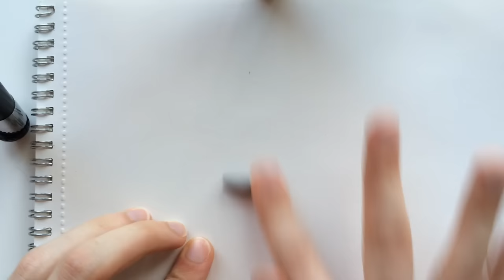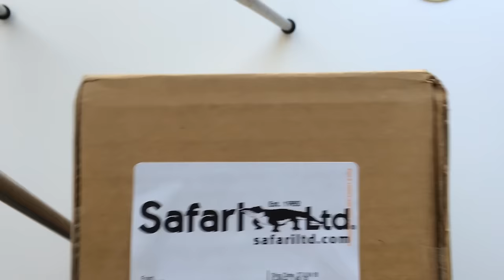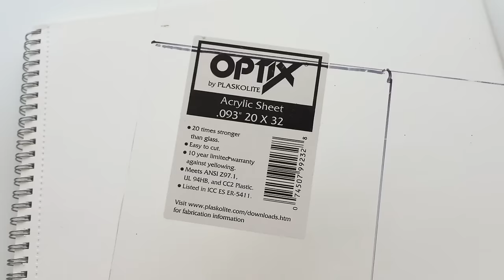DIY Resin Water River Diorama featuring Safari Ltd.’s Triceratops!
Triceratops!

Alumilite water clear resin

Music
Turn up lets go
Like a Polaroid
Feeling this
Universal
Simmering
Marlboro lite